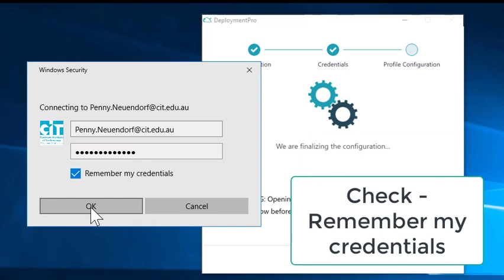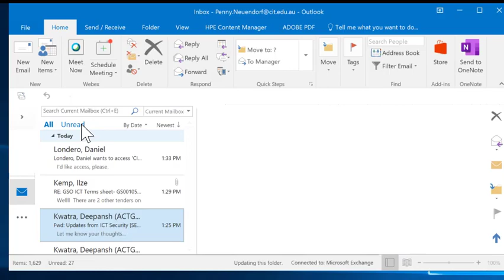Email migration instructions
These are basic instructions for the email migration